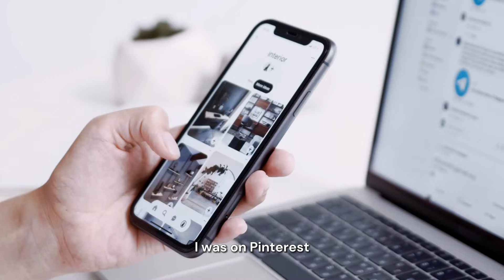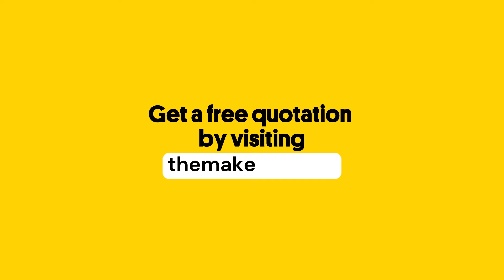2024 Home Makeover - Minimalist, Clean & Cozy | The Makeover Podcast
Today, we had a conversation with one of our clients, Iris. She has recently completed her makeover project with us and is now considering renting out her property.

Design theme: Simply Sienna
Makeover cost: RM 25,000